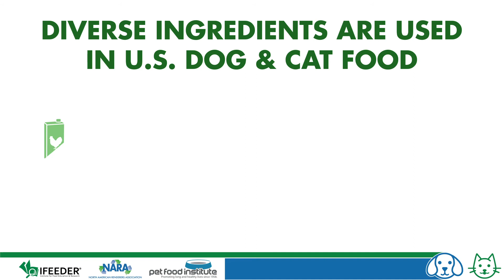Diverse Ingredients Are Used in U.S. Dog and Cat Food